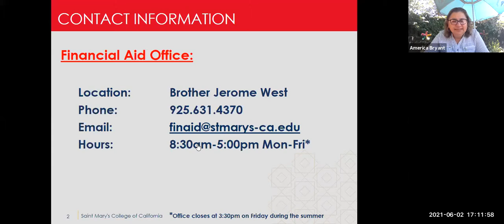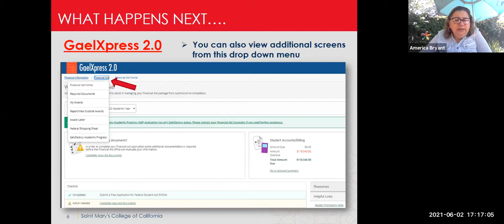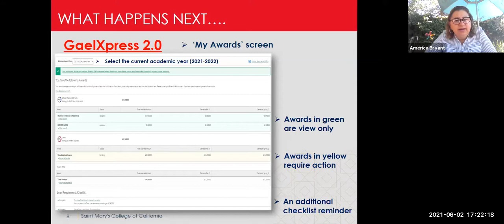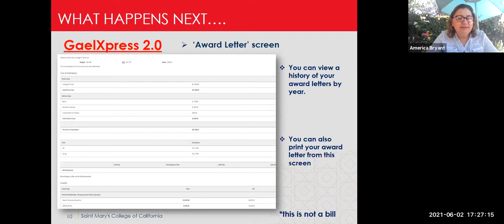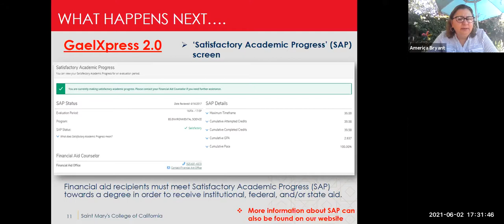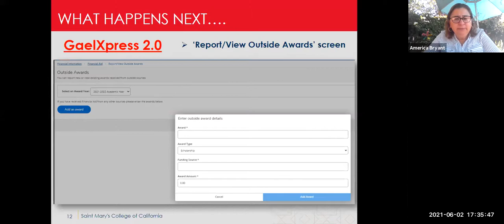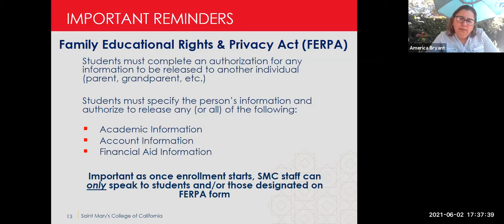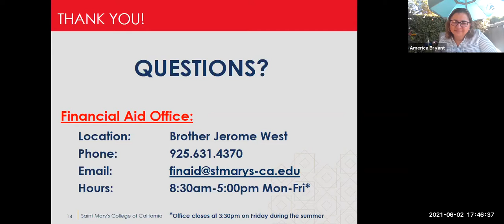Financial Aid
Every student's situation is unique but it's our mission to partner with students and their families to help finance their Saint Mary's education.

With the many types of financial aid awards and scholarships offered to students, SMC wants to ensure everyone has easy access to understanding their financial information to determine their cost of attendance. At this session, meet with America Bryant, Associate Dean of Financial Aid Services, to learn about the unveiling of our new self-service platform for all new students. This platform will allow students to view their aid awards while also taking care of any requirements unique to their financial aid situation.